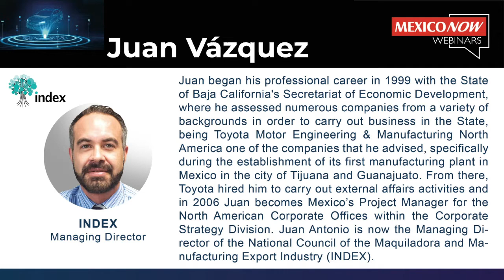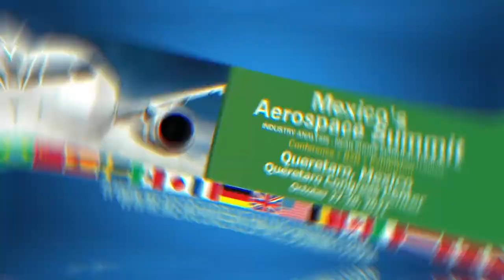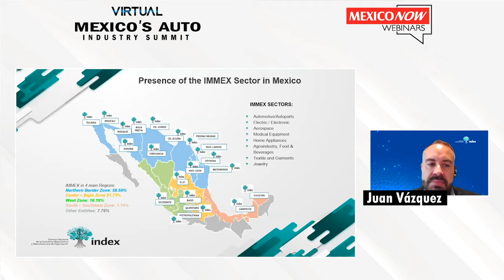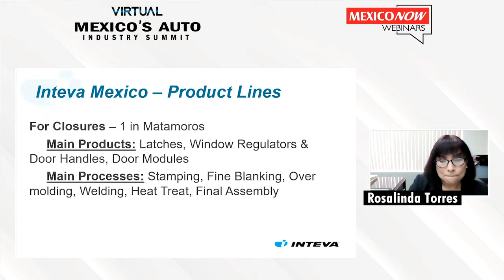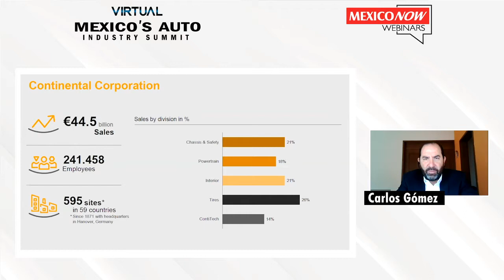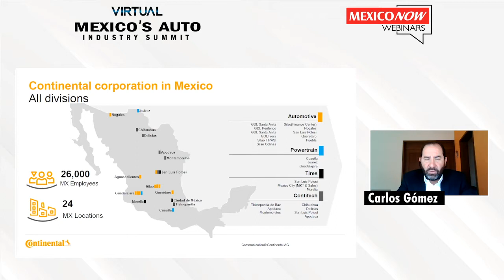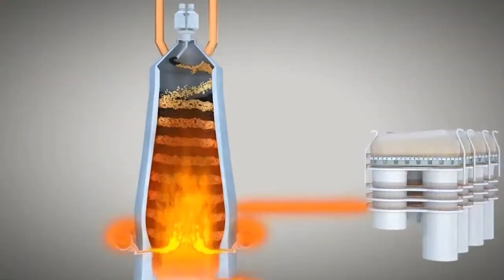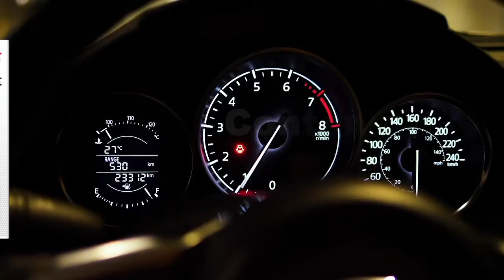Perspective for Mexico's Auto Parts Industry Supply Chain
This webinar took place on Wednesday December 9, 2020 as part of the Virtual Mexico’s Auto Industry Summit 2020.